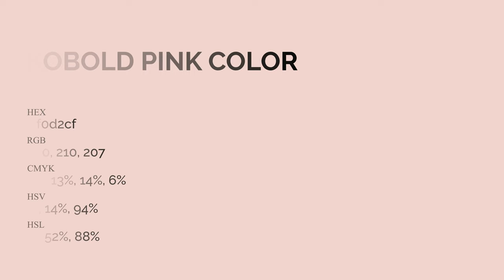Kobold Pink color f0d2cf hex Cool Orange color f0d2cf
What color is Kobold Pink ? f0d2cf hex, Cool Orange color f0d2cf

Hex f0d2cf Color Code is also known as Kobold Pink color

Hex f0d2cf Color code in RGB color code model is created after adding 94.12% red color, 82.35% green color and 81.18% blue color.
Hex f0d2cf Color code in CMYK color (process color) code model is generated after subtraction of 0% cyan, 13% magenta, 14% yellow, 06% black.